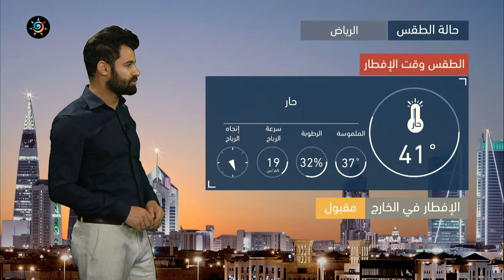طقس العرب | طقس اليوم في السعودية | الاربعاء 12-5-2021